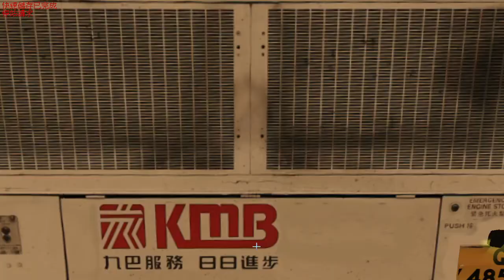麦克顿安全杯_参赛者：Pui Pui西罗摩_用车：ADS146 GZ 4853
请按赞和订阅Pui Pui西罗摩 youtube频道
不欢迎 Gogo Red and Swingull 2 ON9S  exchange
Bus: Dennis_Dragon 9.9M_KMB_ADS146_185 by GX 7767 Studio
Link: (Dead)

HOF: Cherryland V6 Plastic Pai Hof by Ryan Ng

如版权持有者发现本频道未有列出阁下作品之出处,欢迎Pm西罗摩#2699 @ DC